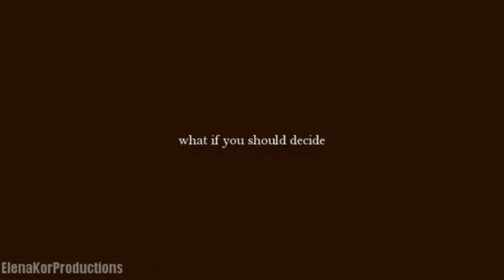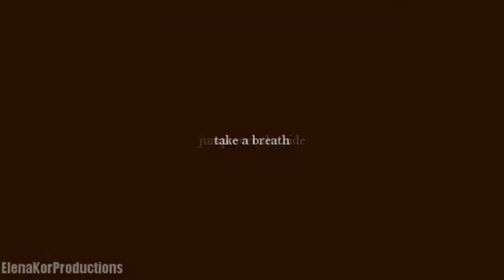Draco Hermione - What if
What if there was no lie, nothing wrong nothing right.

What if i got it wrong, and no poet or song
could put right what i got wrong,

What if you should decide that you dont want me there by your side,
that you dont want me there in your life

okay so i truly believe these are lyrics for Dramione, ENJOY